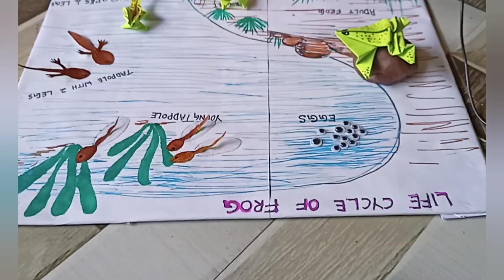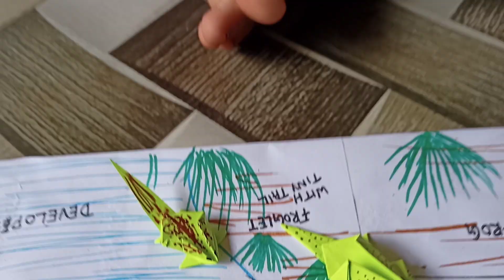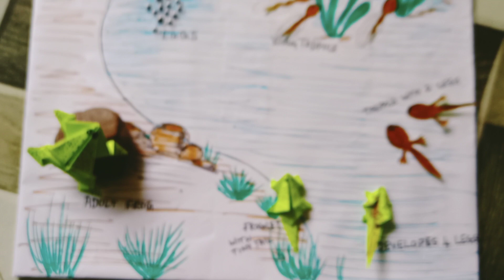Life cycle of a frog explained..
The life cycle of frog is very interesting..being an amphibian, frog has its life both in the water as well as on land..the early stages of its life happen in the water and it reaches the land as a young frog..The female frog lays egg on the surface of water which hatch and the tiny tadpoles emerge out. These tadpoles appear just like fishes and they breath through gills..they do not have any legs and do have a long tail..they feed on water plants and algae and grow into a tadpole with two legs on in the back, later it grows in size and develops all the four legs but the tail still remains. At this stage they utilize the stored food in their tail as energy source and as result of that the tail starts disappearing..it also develops lungs and prepares itself for its journey on the land..then it becomes a 'froglet' with mature lungs and legs but the tiny tail still remains..after few days the tail completely disappears and it in now called the young frog..which is still very small in size. It will then take around 2-3 years to become an adult frog!!
That's interesting right..Hope you liked the explanation by Sudiksha..
With love,
Shruthi